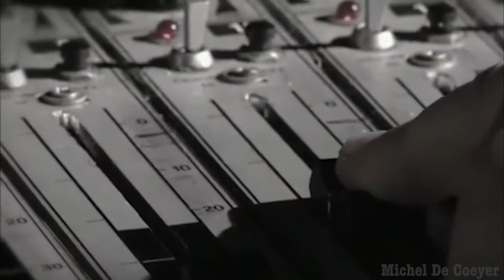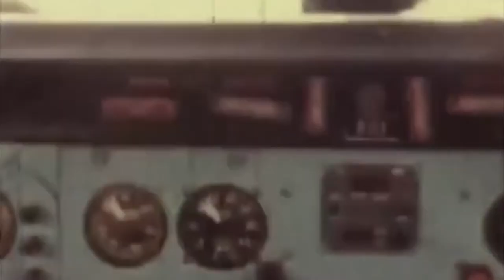Lynyrd Skynyrd - That Smell (fan music video)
I've decided to make available this fan music video I compiled/edited back in 2017. This is an amazing track by Southern Rock band 'Lynyrd Skynyrd' from the 1977 album 'Street Survivors'. For the music video I used footage from various live performances & documentaries on Skynyrd. I made this video before I used the shorter (and easier to pronounce) "Mich DC" name, so it has my full name on the watermark in the bottom right corner there.